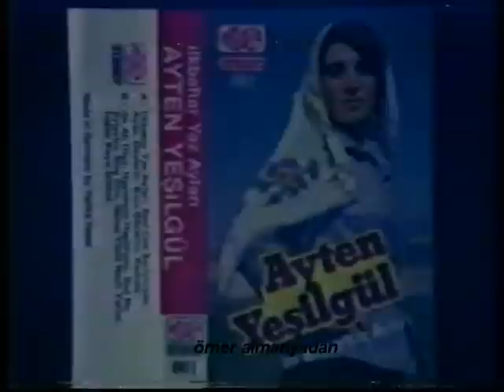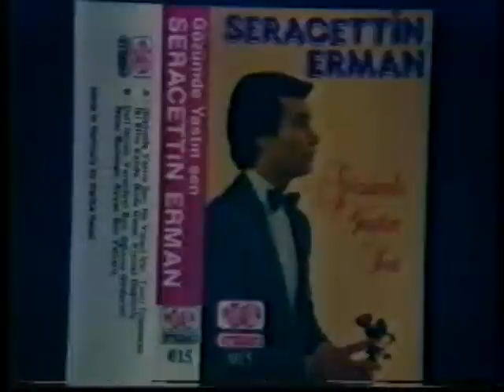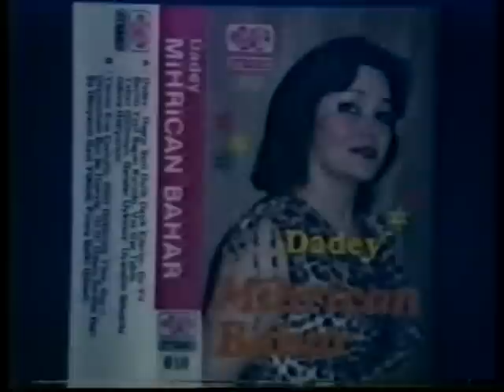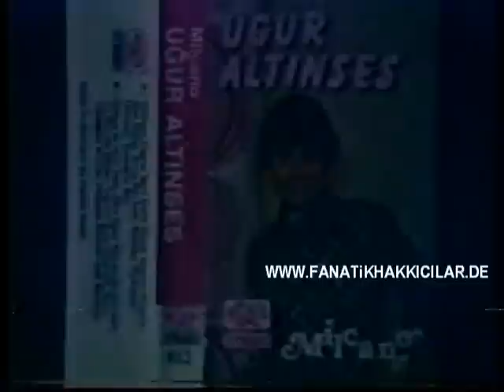Harika Kasetler Orjinal Albüm Tanitimi-Türküola-Minareci-Uzelli-Harika kasetler Germany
Harika kasetler orjinal albüm tanitimi mizrakli yurdum video türküola minareci uzelli her ne ararsaniz orhan gencebay ferdi tayfur hakki bulut müslüm gürses dj canli radyo de bula bilirsiniz bam baska site Harika kasetler almanya basimi germany